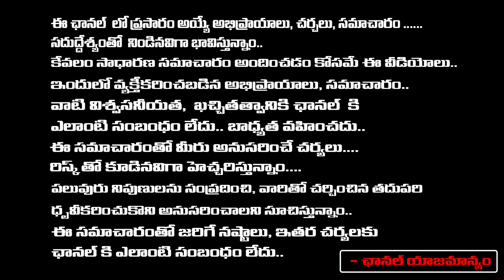ప్రభాస్ పెళ్లి చేసుకోబోతున్నాడా.. ట్వీట్ అర్థం అదేనా? : Prabhas Marriage | Prabhas Latest News